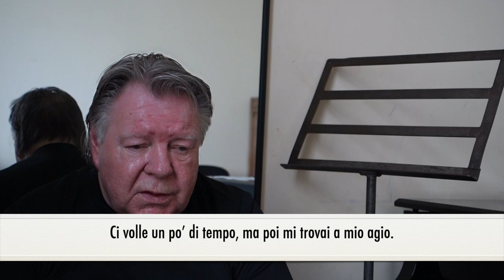Intervista a Terje Rypdal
Per la rubrica Soundscapes abbiamo parlato con Terje Rypdal